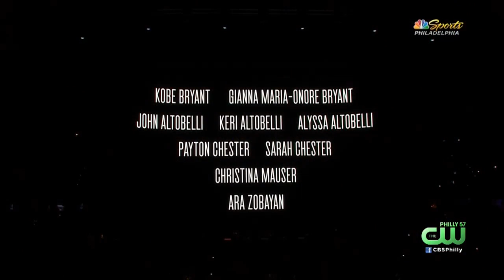Philadelphia 76ers Honor Kobe Bryant, His Daughter, Other Helicopter Crash Victims In Pregame Tribut